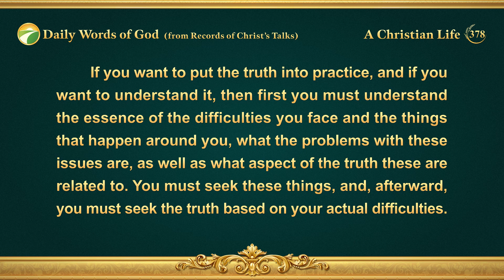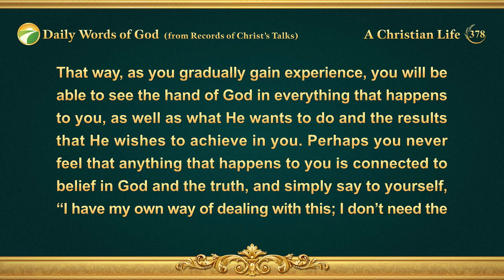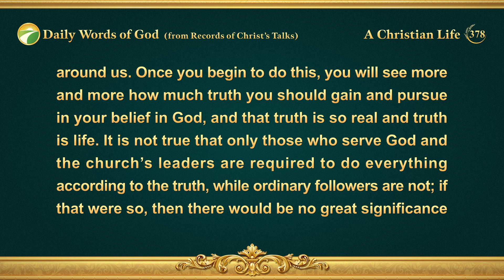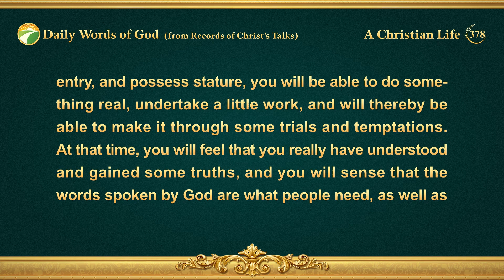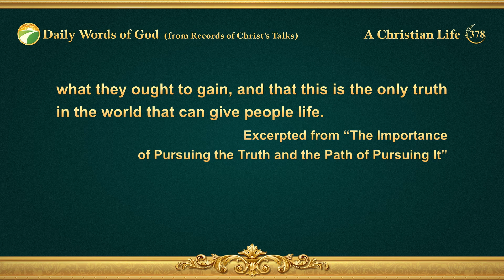Daily Words of God: Entry Into Life | Excerpt 378